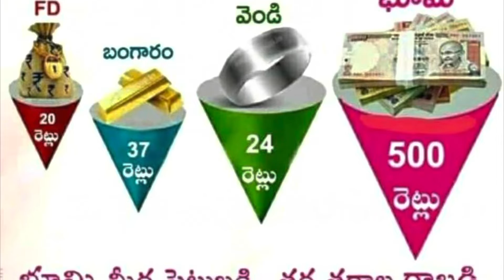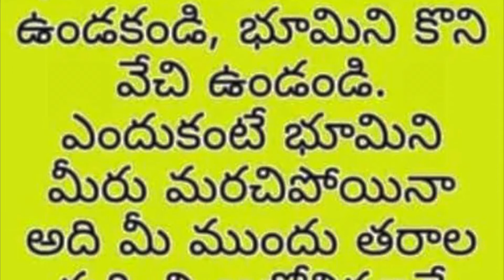Plots for sale in Sadasivapet, Budhera, Highway Facing Project Plots For Sale in Hyderabad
Hi friends,

* DTCP Open plots sale in Hyderabad
* 150’ft Road Facing
* NH65 - Mumbai Highway Facing Project
* Plots for sale in Sangareddy
* Plots for Sale in Sadasivapet
* Plots for sale in Budhera
* Plots for Sale in Zaheerabad
* Land for sale in Sadasivapet, Budhera

Welcome to Hamsika Estates YouTube Channel, Best Business Opportunity with Zero Money Investment in Corporate Real Estate in Hyderabad.

Hamsika Estates,
Hyderabad.